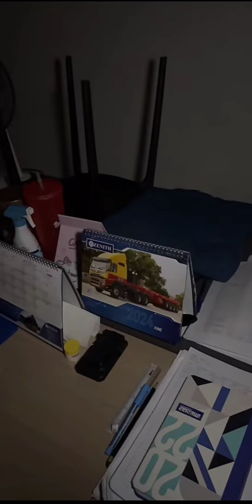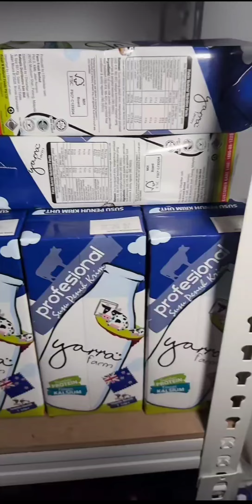Paranormal Live *3.5 • v1* Arasz @ Gangguan Jin Di Pejabat Kuala Lumpur Malaysia S01E03